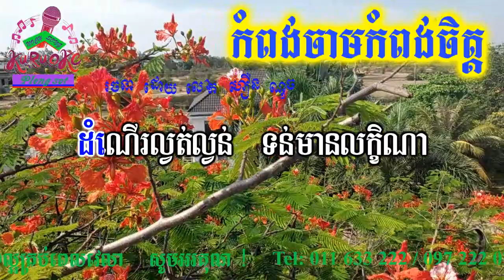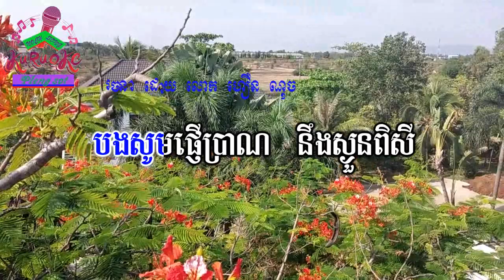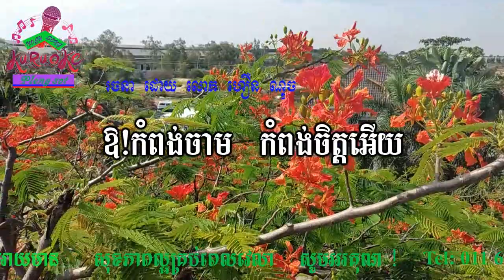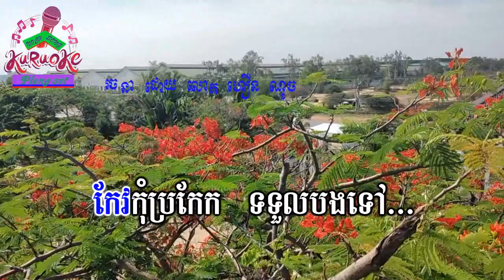កំពង់ចាមកំពង់ចិត្ត ភ្លេងសុទ្ធ Kompong Cham Kompong Chet pleng sot khmer karaoke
nochsong កំពង់ចាមកំពង់ចិត្ត ភ្លេងសុទ្ធ Kompong Cham Kompong Chet pleng sot khmer karaoke